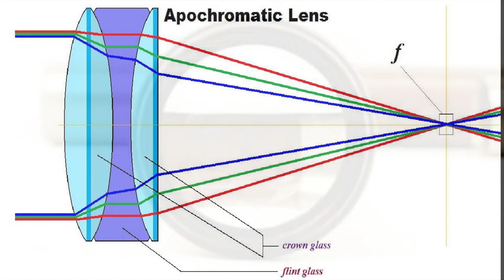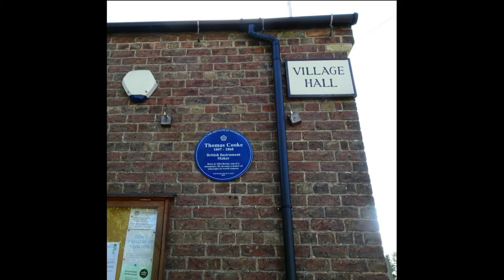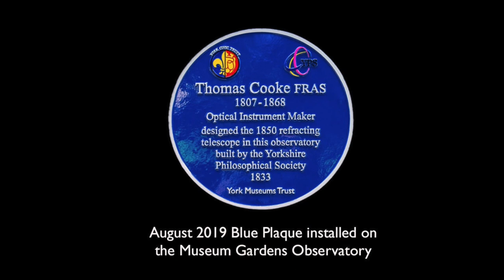Thomas Cooke a forgotten York hero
Thomas Cooke (not the travel agent) was an important York telescope designer and maker. Born in Allerthorpe, he moved to various sites in York ending with a large factory in Bishophill. During his life he developed new lenses and at one time made the biggest refractor in the world. Many of his scopes, and other optical devices are still in use. After his death, Vickers Instruments continued his work in Haxby and the Cooke name lives on in Film and TV worldwide. But not much in York. The factories have vanished, but recently a plaque was belatedly installed on his observatory in the Museum Gardens. There is some information and instruments at the Borthwick Institute and a small display in the Castle Museum.
Hopefully a full documentary can be produced on the life of this important York man and his contribution to astronomy worldwide.